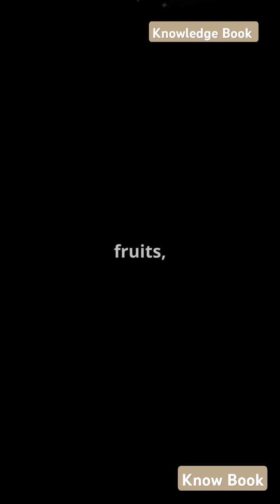Alchemy redefined! lead into Gold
Alchemist's Dream Come True:
Scientists Create Gold From Lead.

Physicists at the LHC have created gold from lead atoms through high-energy collisions, achieving a feat once thought to be the realm of alchemy. World's largest atom smasher turned lead into gold and then destroyed it in an instant.